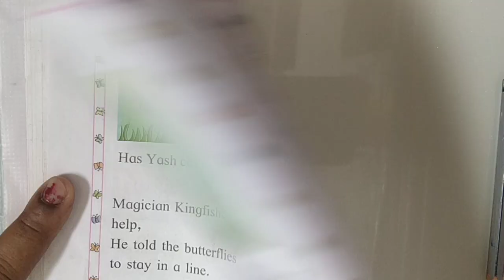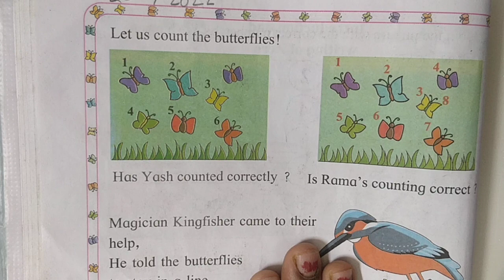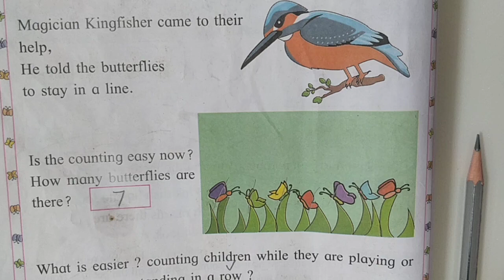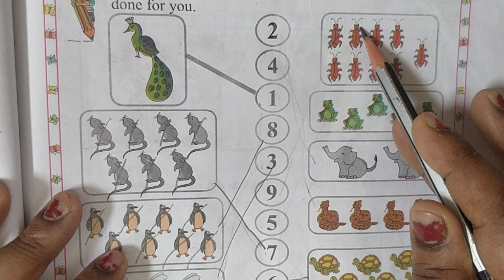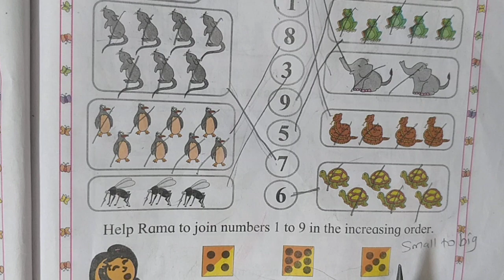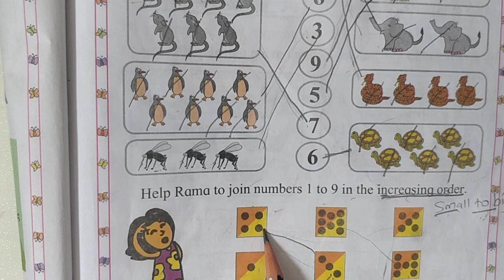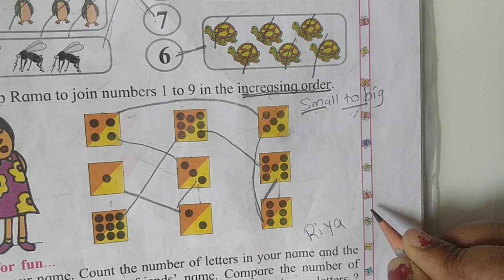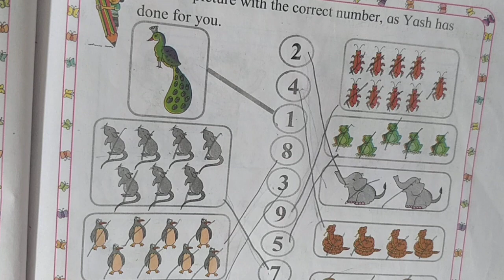Std. 1st| Maths| Topic: count easily| Maharashtra Board.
Std. 1st| Maths| Topic: count easily| Maharashtra Board#youtuber easylearning100 %